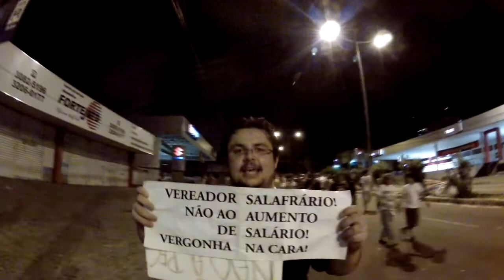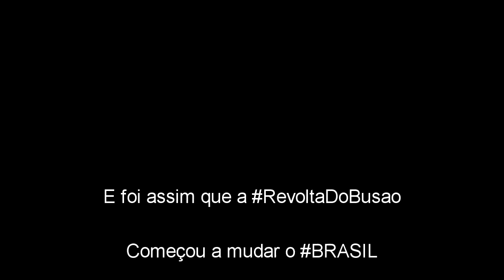Revolta do Busão 20/06/2013 - VemPraRuaNatal - by MEGUSTARN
The Lumineers - "Ho Hey"
Album: The Lumineers (April 3rd, 2012)
Label: Dualtone Music Group (US), Rouge/Inertia (AUS), Dine Alone Records (CAN), Decca Records (ROW)

Music 2:
O Rappa
Vem pra rua